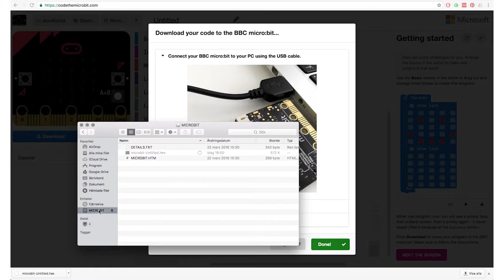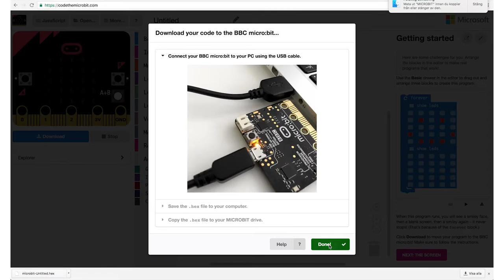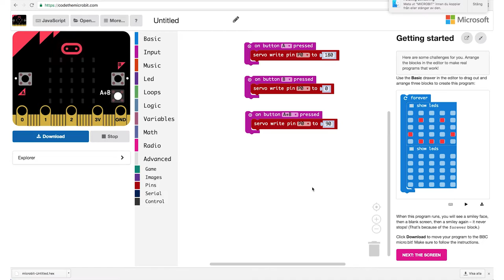10 sant falskt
What: Makerprojekt med Microbit och blockprogrammering för att göra en skylt som har en servo-styrd pil som styrs av knappar.